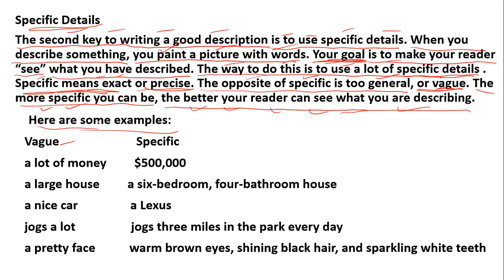180-page101صفحة (First steps academic writing) Specific Details تحديد التفاصيل